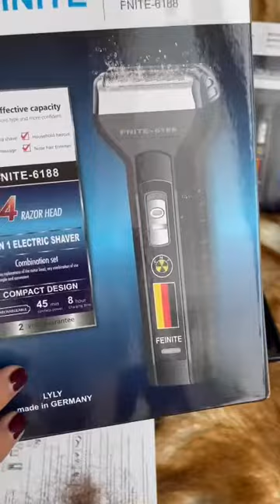Phổ biến nhất | led năng lượng mặt trời | đèn đường năng lượng mặt trời